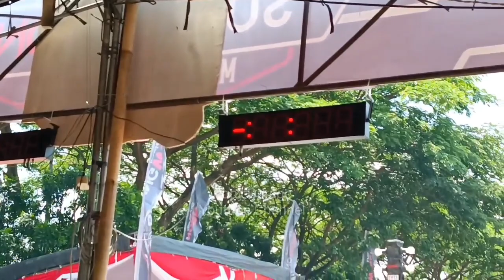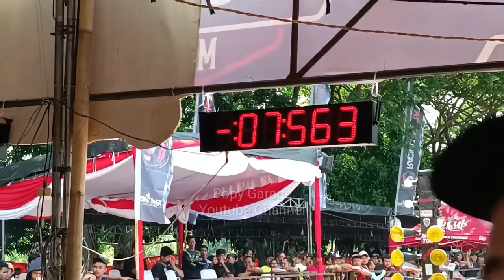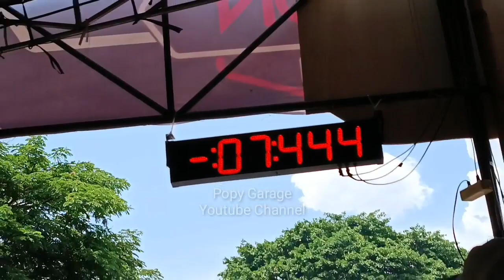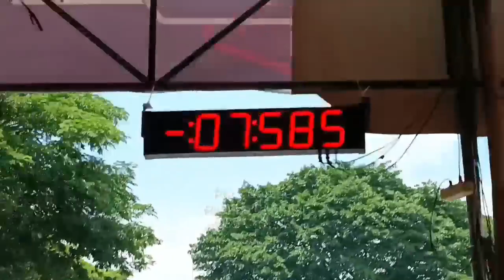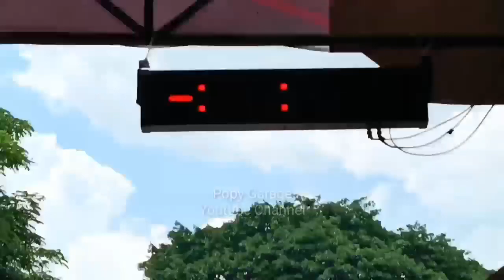SEMUA KAGET, Mas Aris Wijaya Ricuh Dengan Panitia, ADA APA? Kelas Panas Bebek Sleep Enggine 200 CC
Kelas Bebek sleep engine 200 cc event, SURYANATION, kediri championship 2022

podium 1 Arif Ucil , GIMBOY RACING
podium 2 Arif Tijil, BROILER RACING
Podium 3 Gery Percil, Juragan Cantik
Podium 4 Wildan Kecil, Broiler racing
Podium 5 Alvan Cebok, Ekdw Project

Kericuhan di video hanya salah faham sementara, tidak ada kericuhan yang terjadi, semua tetap menjunjung tinggi sportivitas.

EDAN! Aksi "ADIT COCO" Hebohkan Satu Sirkuit KEDIRI, Dentuman Suara Khas MX WIJAYA RACING

Kelas Herex honda only 300 CC event SURYANATION, kediri championship 2022

Deska Muntel
Adit coco
Arif tijil
idam bogang, Deby ap, raka komang

DERETAN PODIUM 1 SD 5 HEREX 300 CC SURYANATION Motorland Dragbike 2022
1. Dani Dongkel  07.039 detik,  FJR PROJECT DOS
2. Deska Muntel 07.096 detik, KMBRT KEDIRI
3. Adit coco    7.131 detik, WIJAYA RACING
4. Akbar Ateng   7.139 detik, Ken jaya mandiri
5. Aryo Bensin  07.148 detik, setia lensa

Kediri Drag bike open championship 2022
simpang lima Gumul Kediri

suasana Paddock event SURYANATION kediri, tim2 terbaik Jawa Timur kumpul semua demi menjajal kemampuan mesinnya

EVENT SURYANATION KEDIRI, Wijaya Racing Bawa Segudang Motor Balap, Siap Gasak Podium

Lihat langsung MX FFA Wijaya racing kediri
di event Indonesia drag wars, dan berhasil meraih podium di join oleh 3 joki, adit coco, raka komang, deska muntel

MX Wijaya racing kediri
bos ridho RRT buat MX FFA di Wijaya racing kediri
adit coco
Wijaya racing kediri

Adit Coco Wijaya racing kediri
Adit coco bersama Wijaya racing kediri sudah cukup lama bergabung bersama hingga mencatatkan prestasi2 terbaik bersama Wijaya racing kediri,
Wijaya racing, Adit coco
bos ridho racing start bangun mesin di Wijaya racing kediri

Detik-detik PERJALANAN Perjuangan ADIT COCO Pecahkan Rekor SUPER FFA 500 CC Bersama WIJAYA RACING

Bos Besar H. Putra 969 dikabarkan akan Mensuport langsung 5 Tim terbaik Indonesia untuk menjajal kemampuan mesinnya berlaga di Negara Gajah Putih ( THAILAND). Kelima Tim tersebut yakni Abakura, Dos muffler, Wijaya racing, Joyo racing. Dengan mengumpulkan 5 Tim terbaik Indonesia semoga dunia Drag bike khususnya bisa menjadi yang lebih baik dan saling menjunjung tinggi Sportivitas.

Bos H. Putra 969 Support 5 Tim terbaik Indonesia balap di Thailand

Abakura, Dos muffler, Wijaya racing, Joyo racing

4 tim Indonesia, Abakura, Dos racing, Wijaya racing, RRT joyo racing dikabarkan akan Bersatu Bareng untuk satukan target menuju event resmi Thailand untuk memecahkan rekor Internasional

dos muffler, abakura, Wijaya racing, RRT joyo racing,

Jika memang benar kabar ini, pasti akan lebih memperkuat tapi silaturahmi antar bengkel di Indonesia dan semakin memanukan otomotif Indonesia

Abakura mewakili Indonesia di Negara Malaysia
di event BOTK ( Battle Of The King) 2022

abakura balap di Malaysia
event BOTK Malaysia
Abakura Mewakili Indonesia balap di Malaysia
Abakura
abakura riset mx 350 CC rangka Titanium

Wildan kecil bersama Abakura balap di event BOTK Malaysia

ivan bangun

Wijaya racing juarai kelas super ffa 500 cc event idw seri 3

Wijaya racing juarai kelas super ffa 500 cc event Indonesia drag wars seri 3

Wijaya racing kediri
Wijaya racing
adit coco

Indonesia drag wars seri 3
idw seri 3